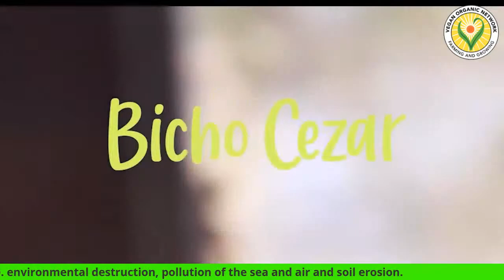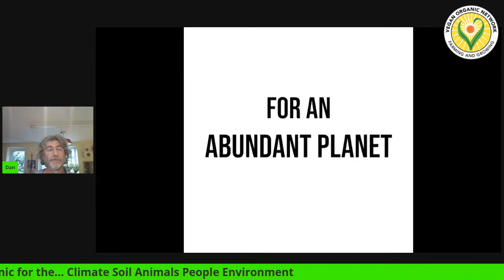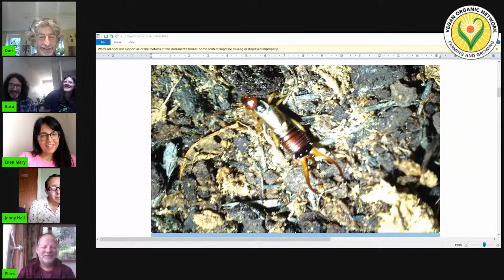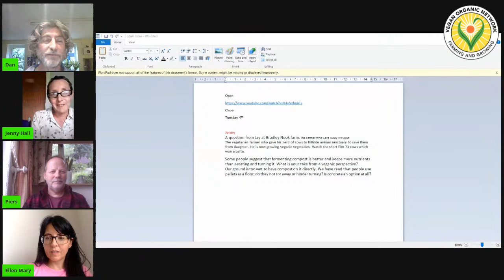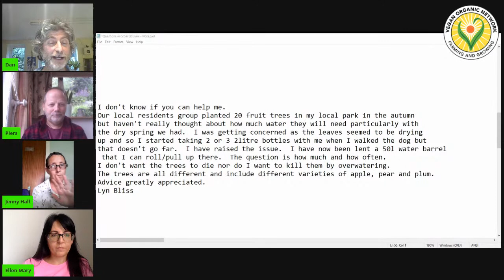Veganic Gardeners’ Question Time. Ellen Mary, Jenny Hall Piers Warren Vegan Organic show 30/06/20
Join us for an entertaining evening and some twenty-four carrot advice from Veganic Farmer Jenny Hall, Horticulture Expert Ellen Mary and Wildlife Film Maker Piers Warren from the comfort of their own homes, answering gardening questions sent in by the audience.

Get tips, ideas and inspiration on growing your own.

Veganic Gardeners’ Question Time hopes to inspire and bring new ideas to foragers, growers and gardeners alike.

Tuesday 30th June 7pm UK Time Zone 45 minutes